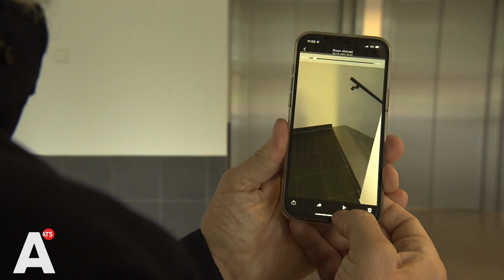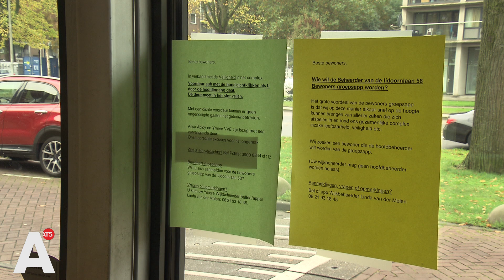Bewoners bang voor inbrekers door kapotte voordeur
De voordeur van een appartementencomplex aan de IJdoornlaan in Noord is al sinds maart stuk. Vanaf dat moment zoeken de bewoners aan de lopende band contact met hun verhuurder Ymere, maar tot nu toe zonder resultaat.

Albert is een van de bewoners die zich druk maakt om de veiligheid van de bewoners. ''Mijn eerste klacht was van 30 maart. Sindsdien heb ik aan de lopende band contact gezocht met Ymere, maar het enige dat we horen is: ''We hebben een offerte aangevraagd" of "We zijn ermee bezig''.''

Daar hebben de bewoners tot nu toe geen boodschap aan. Zij voelen zich vooral onveilig. ''We wonen hier in een buurt waar begin van dit jaar schietpartijen hebben plaatsgevonden, waar camera toezicht is geweest, waar de ballonnen van het lachgas op straat liggen. Er zijn kinderen die zeggen tegen hun ouders, papa ik durf niet te slapen, want komen die meneren dan ook bij mij binnen?''

Ook bewoner Niki is er klaar mee. Ongewenste gasten kunnen vanaf de entree namelijk makkelijk naar de appartementen en de garage lopen. Auto's zijn al meerdere keren beschadigd en, zegt Niki: ''We hebben niet zo lang geleden iemand gehad die heeft staan plassen in het trapportaal. Dat is gewoon echt heel vies.''

Nu de winter aanbreekt en het buiten kouder wordt zijn de bewoners bang dat er meer ongewenste gasten binnen zullen komen. Zij hopen dan ook dat Ymere snel met een oplossing komt. '''Tot nu toe worden we van het kastje naar de muur gestuurd'', aldus Albert.

Ymere laat in een reactie weten ook te balen van de situatie. Ze begrijpen dat het de bewoners enorm frustreert. Maar, zegt de woordvoerder: ''De betreffende huurwoningen van Ymere aan de IJdoornlaan maken onderdeel uit van een complex met garageboxen die eigendom zijn van anderen. Alle eigenaren zijn vertegenwoordigd in de Vereniging van Eigenaren (VVE). Het bestuur van de VVE is namens alle eigenaren opdrachtgever voor grote reparaties en onderhoud van het complex. Daar valt ook het onderhoud van de automatische toegangsdeuren onder. ''

De woordvoerder zegt dat het belangrijk is om te weten is dat er in principe met de techniek van de automatische deuren niets mis is. ''Natuurlijk, alles kan stuk. Maar de belangrijkste oorzaak van de herhaaldelijke storingen en schade is vandalisme en opzettelijk verkeerd gebruik. We zijn doorlopend in overleg met de politie hoe dit soort vandalisme te stoppen, maar ook de bewoners hebben we daarvoor nodig. We vragen hen daarom bij onraad of verdachte situaties direct de politie te bellen.''